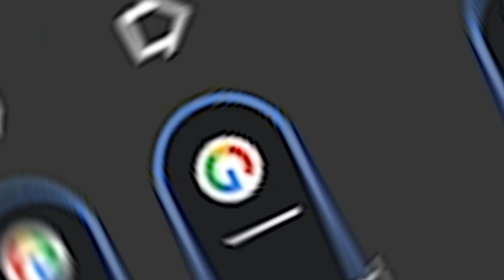ΠΟΣΟ ΨΗΛΑ ΘΑ ΦΤΑΣΩ ΣΤΟ CLIMBING UP?!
💖 Σε ευχαριστώ που παρακολούθησες 💖